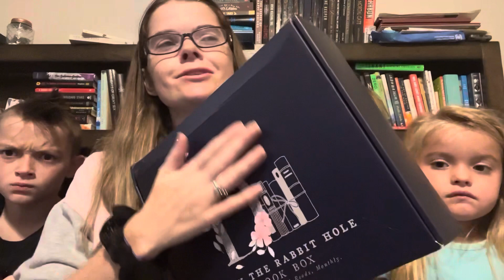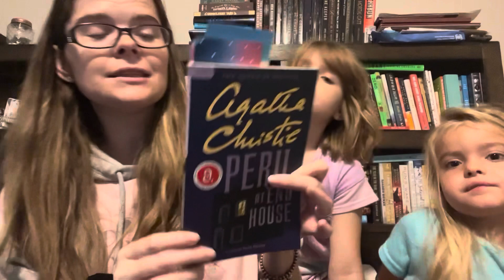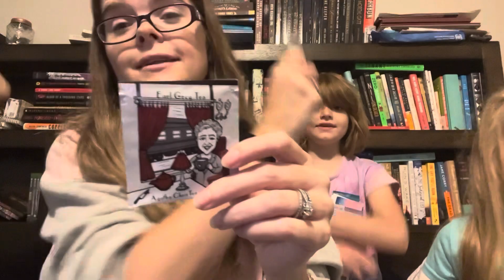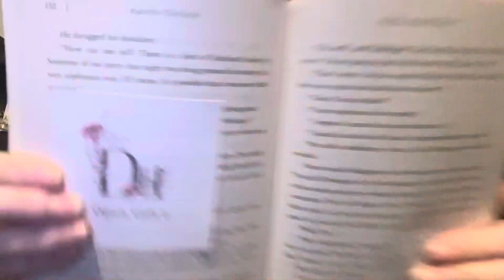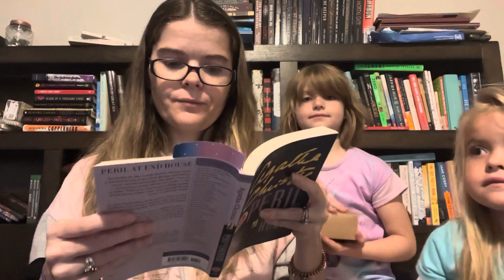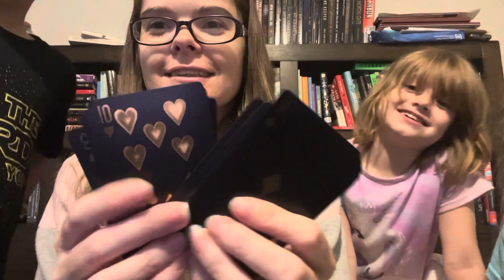Down the Rabbit Hole unboxing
First ever unboxing of down the rabbit hole. Not Happy